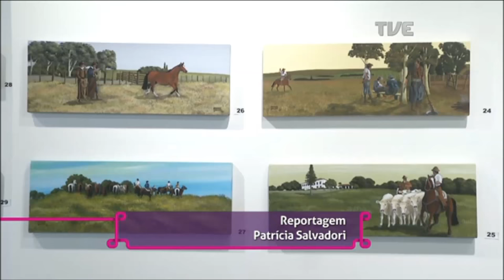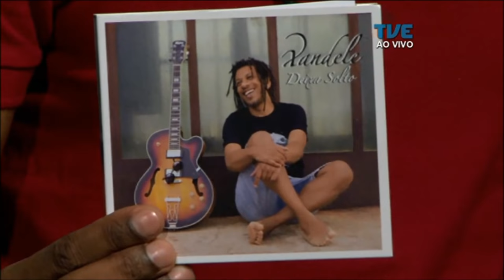Estação Cultura | TVE - Rui Moreira e Xandele - 20/03/18